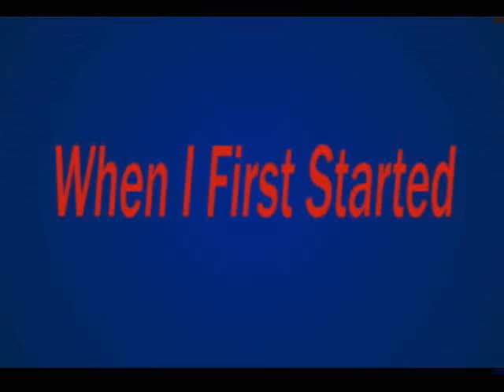Arcola Film Studios Intro Before and After I had Experience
When I first started with videos, I used the community that I was from as my name for a mock film studios.  Now, I always use it but the way it is portrayed is different.  When I first started, I used Powerpoint to create a picture with text and just changed the pictures with a black picture in between.  Now, I have Adobe After Effects, and while I am still a Novice with it, I am trying to learn better visual effects.  This video shows the difference between the Intros to Arcola Film Studios, from my second video I did, to my last one I completed last month.

As you see, it is coming along very well.  Any comments would be nice, and any suggestions would be appreciated